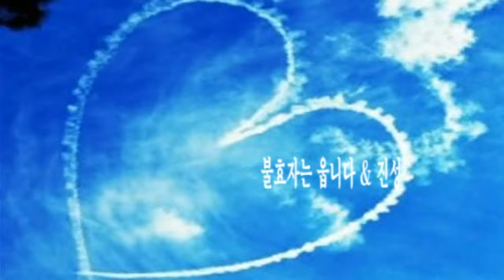불효자는 웁니다 & 진성